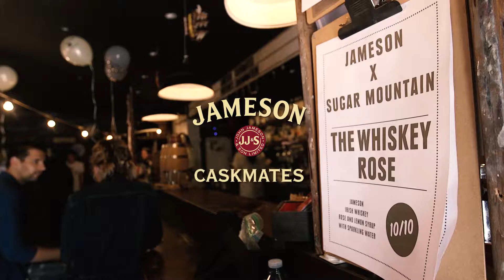Sugar Mountain 2017 Jameson Whisky